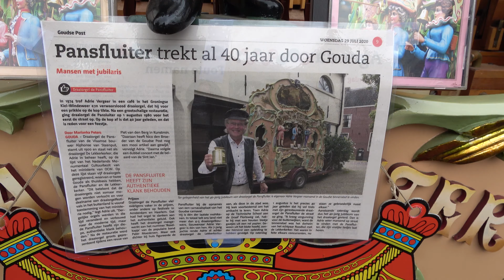01-08-2020 Draaiorgel 'De Pansfluiter' speelt: 'Hij speelde accordeon'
1 Augustus 2020
Draaiorgel 'De Pansfluiter' speelt: 'Hij speelde accordeon'
Noteur / arrangeur: Arie Bekker
Ter gelegenheid van het 40 jarig jubileum van Adrie Vergeer met draaiorgel 'De Pansfluiter' in Gouda